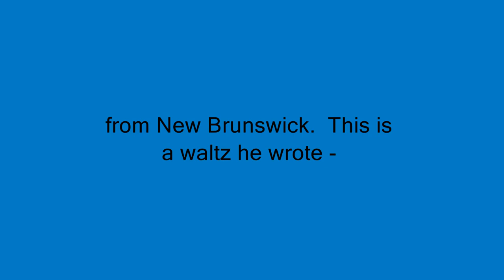Week 34 - Believing Waltz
On August 25, 2018 a famous Canadian Fiddler passed away.  Ned Landry was 91.  He wrote this tune - Believing Waltz.